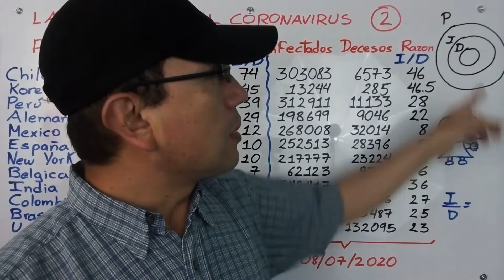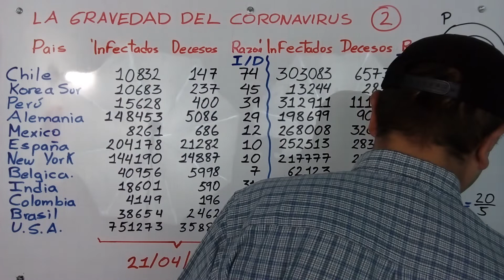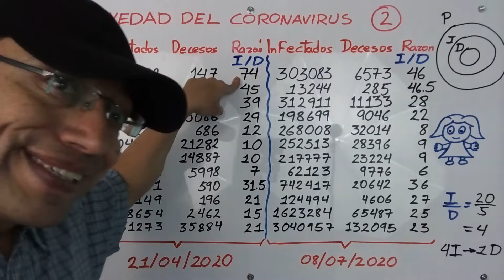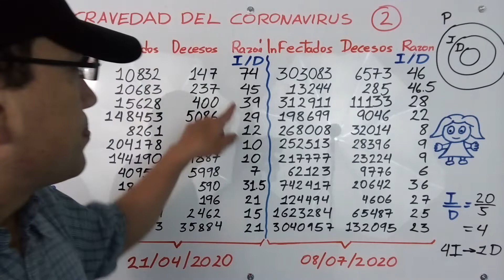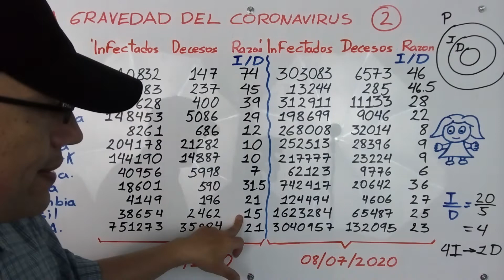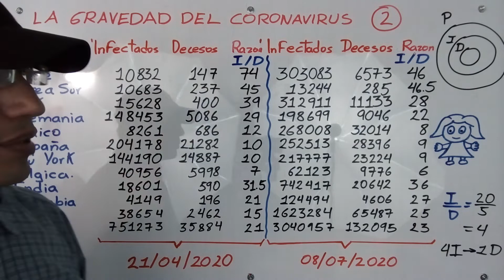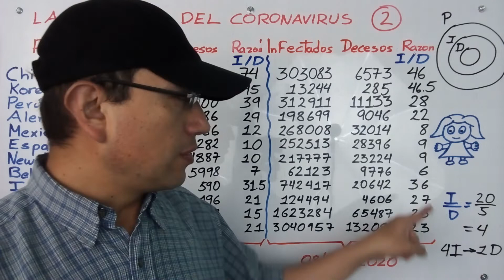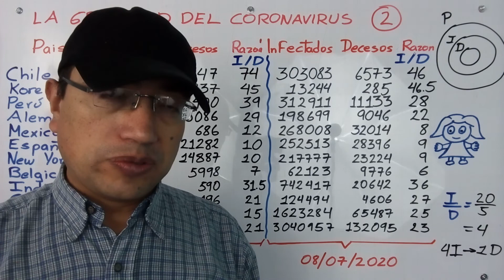LA GRAVEDAD DEL CORONAVIRUS EXPRESADA EN UN VALOR SENCILLO DE CALCULAR 2.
Para las personas del común entender las estadísticas del Coronavirus o cualquier otros virus a veces se les complica. En este video muestro para cualquier persona una forma fácil y sencilla de entender como se interpreta la situación respecto a los infectados contra los fallecidos. Ya había realizado un video con datos del 21 de Abril de 2020 antes, el cual dejo el enlace:

En este nuevo video comparó los datos de esa fecha con valores actualizados al 08 de julio de 2020. Aqui les muestro nuevamente el comportamiento de esta relación sencilla entre infectados y fallecidos y adicionalmente lo comparo con los valores de Abril para varios países y la ciudad de New york ( que en el video no lo digo pero es la única ciudad que tomé en la lista).

La finalidad del video no es alarmar ni asustar. Por el contrario se busca informar con datos reales y crear conciencia en las personas sobre  el virus, el cual no se ha vuelto menos letal, o que ha ido desapareciendo o que la emergencia ya pasó. Por el contrario muestro que estamos en uno de los momentos más críticos y debemos cuidarnos y cuidar a los demás. Los invito a seguir las normas de los organismos de control, a no creer rumores y cuentos sin fundamentos.

Dejo el enlace sobre los reportes diarios de la Organización mundial de la Salud:

Enlace de mi video sobre hablo del contagio de virus y su relación con la funcion exponencial.